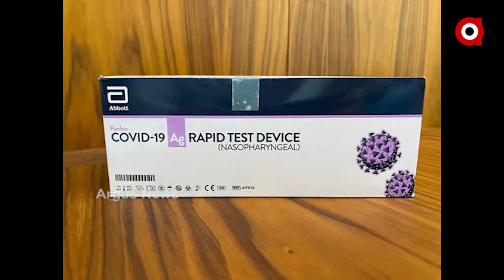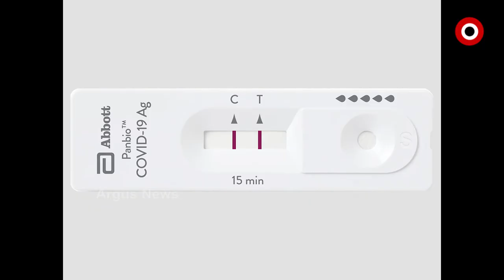Panbio Gets ICMR's Approval For Self-Use Covid Testing Kit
ପଜିଟିଭ୍ କିମ୍ବା ନେଗେଟିଭ୍ ଜାଣିବା ପାଇଁ ଆଉ ସମୟ ସାପେକ୍ଷ ଟେଷ୍ଟିଂ ପଦ୍ଧତି ଉପରେ ନିର୍ଭରଶୀଳ ହେବାକୁ ପଡ଼ିବନି । ଏବେ  ବଜାରକୁ ଗୋଟିଏ ପରେ ଗୋଟିଏ ଆସିବାରେ ଲାଗିଛି ହୋମ୍ ବେସଡ୍ ରାପିଡ୍ ଆଣ୍ଟିଜେନ୍ ଟେଷ୍ଟ କିଟ୍ ବା ସେଲ୍ଫ ଟେଷ୍ଟ କିଟ୍